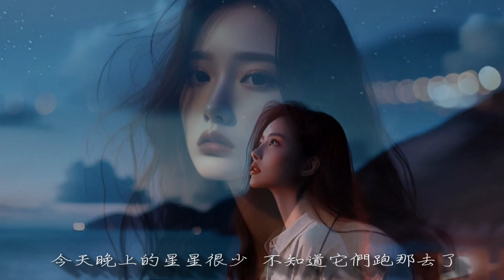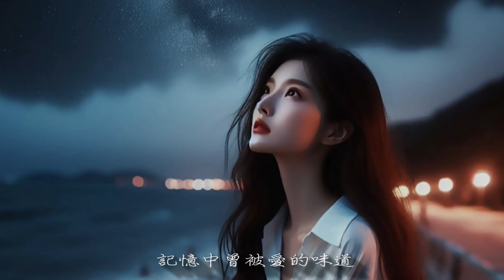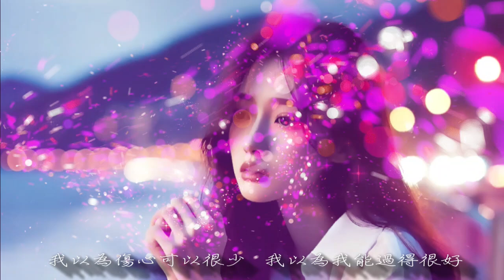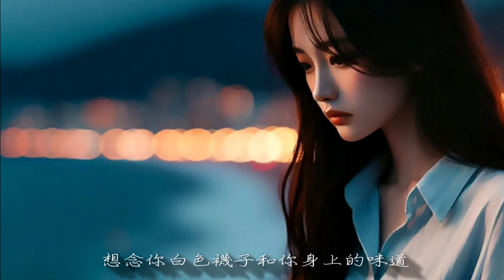❤♫ 辛曉琪 - 味道 (1994)